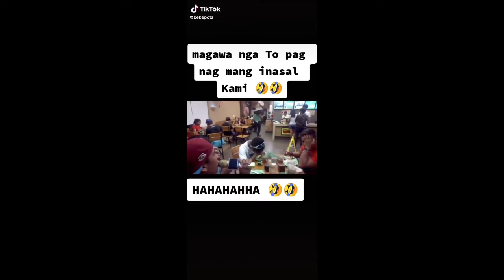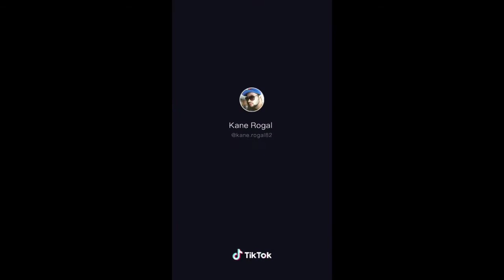Funny Tiktok Video Collections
Pampa-good vibes lang